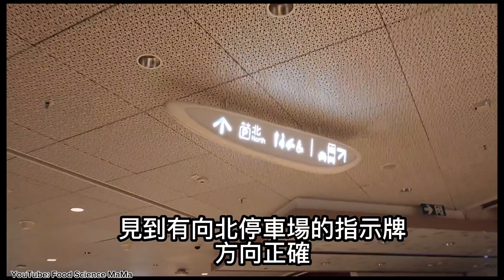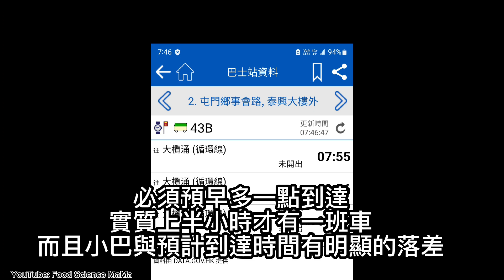前往大欖懲教所/ 大欖女懲教所/ 小欖精神病治療中心 | 由屯門港鐵站出發 | 乘搭43B公共小巴 | 如何前往懲教所公共交通分享